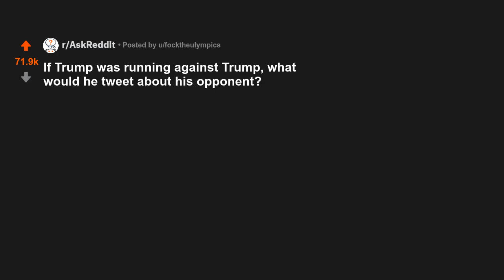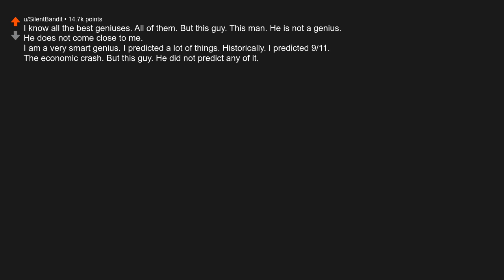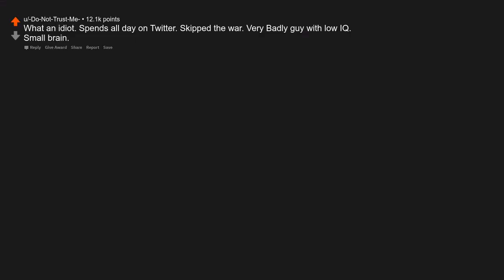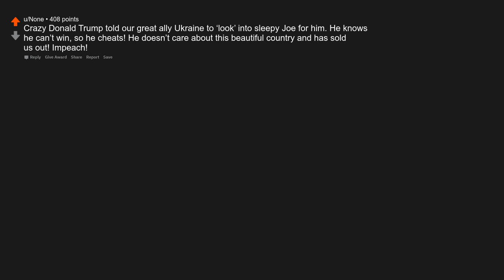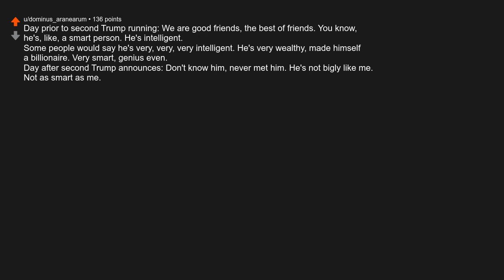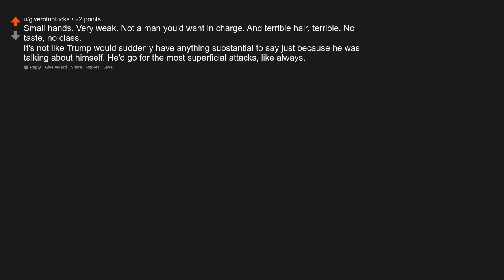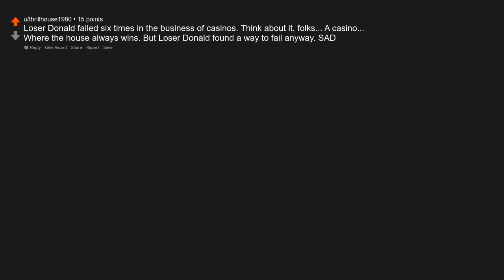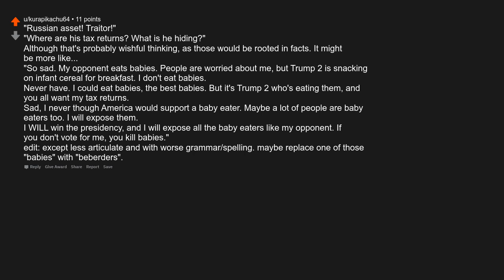If Trump was running against Trump, what would he tweet about his opponent?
Originally posted by u/focktheulympics